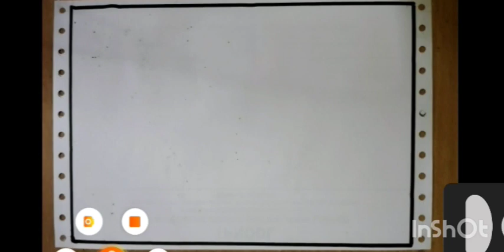boita bandana drawing 2023 || Kartika purnima drawing || boita bandana utsav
Drawing web

also Like👌 ,
Comments😍 and
Share. plz..🙏🙏🙏